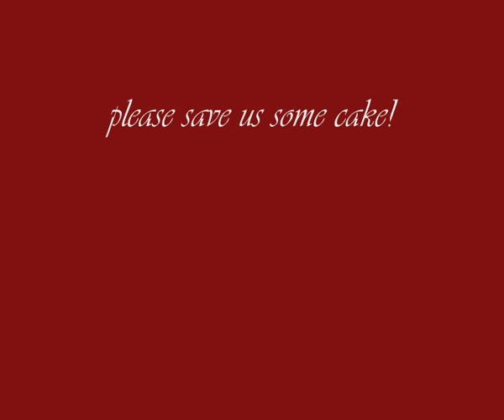Happy Birthday Dominic College